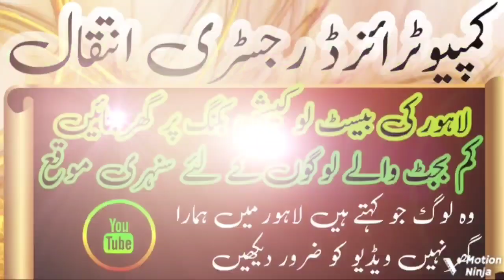Khalid Bin Waleed Block 5Marla Plot Very Beautiful Location Main Foot Road Theme Park View Lahore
5marla plot residential
3marla plot theme park view
10marla plot theme park view
sasta plot Lahore pakstan
canal 2canal 4canal
2marla plot and shop
theme park view lahore
theme park islamabad
theme park rawalpindi
cheap plot 3marla 5marla